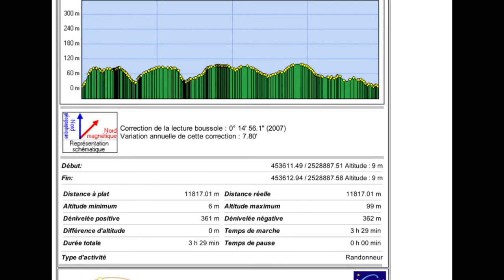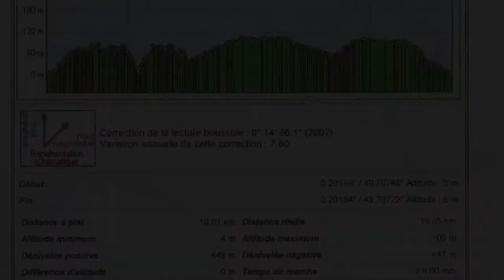Cote d’Albâtre 2016